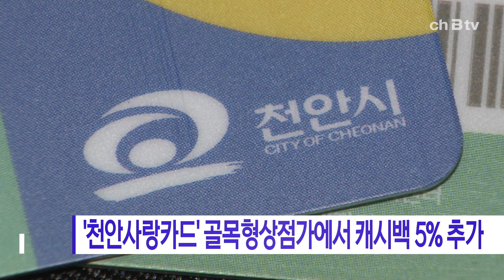천안사랑카드, 골목형상점가에선 캐시백 5% 추가 지급(천안)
천안시가 연말까지 골목형상점가에서 천안사랑카드로 결제하면
캐시백 5%를 추가로 지급합니다.

대상은 직산읍 삼은1번가와 백석동 한들1번가,
문성동 자유상점가, 불당동 불당1번가 등 총 4곳입니다.

이번 캐시백 추가 지급은
행정안전부 ‘지역사랑상품권 정책지원 사업’ 선정에 따른 것
입니다.